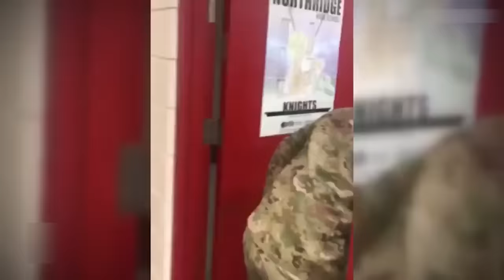Most Emotional Soldiers Coming Home Compilation of 2023 !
Your loved ones defending their country is always something to be proud of. But it is also terrifying, because you don’t know when they will return home or whether they will return at all! Today we're going to show you the most emotional moments of soldiers coming home so you can see for yourself how their loved ones feel.